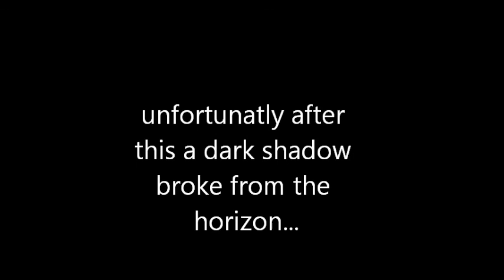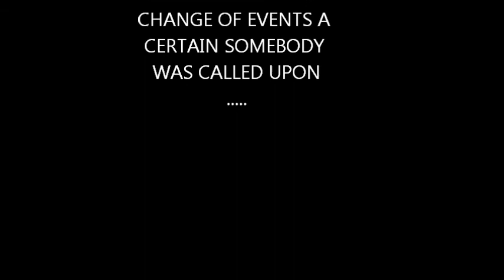GreenVille The Finale Part 1 (Explicit)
Jude at her best.